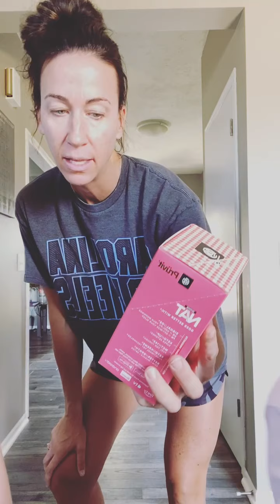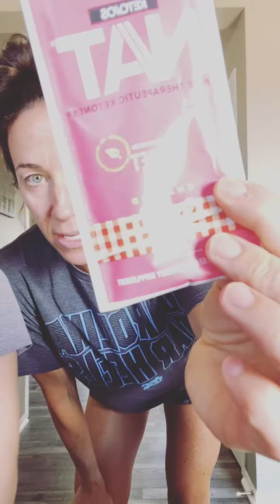Sweet Jam has arrived… family taste testing 🍓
Ketosis in less than 59 minutes. BETTER 👉🏼 Energy Focus Mood Sleep Skin Muscle Preservation Appetite control Fat Loss